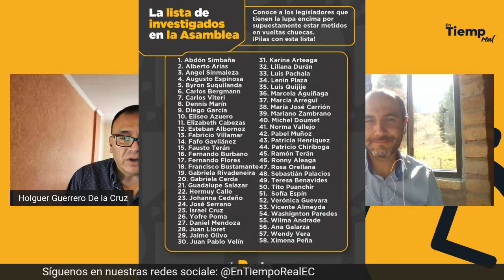Entrevista con Christian Zurita y Juan Cristóbal Lloret